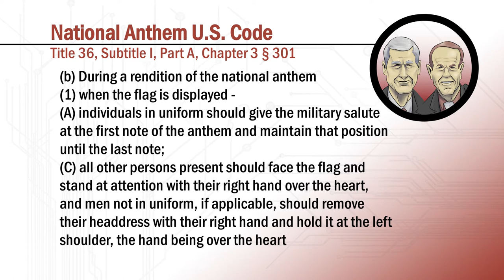A Closer Look with Mark and Mark (Episode 25)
Mark and Mark unveil their Coach and Players of the Year, congratulate Girls Conference Champions, analyze the weekends late game heroics and discuss rules changes they would like to see.